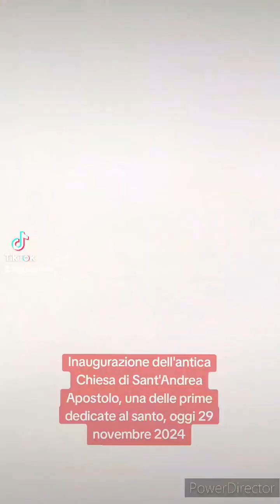SANT'ANDREA APOSTOLO, restauro e inaugurazione dell'antica chiesa dedicata al Santo a Tivoli.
SANT'ANDREA APOSTOLO, restauro e inaugurazione dell'antica chiesa dedicata al Santo a Tivoli (29 novembre 2024).